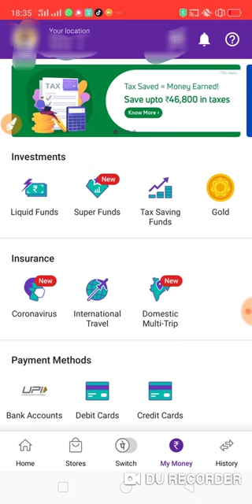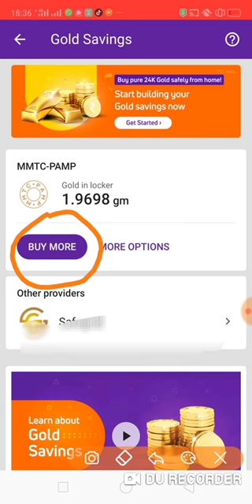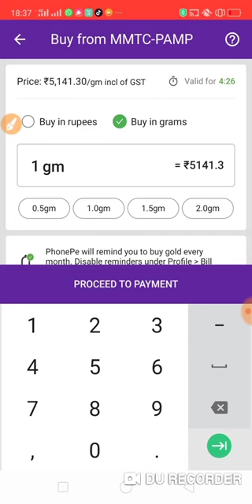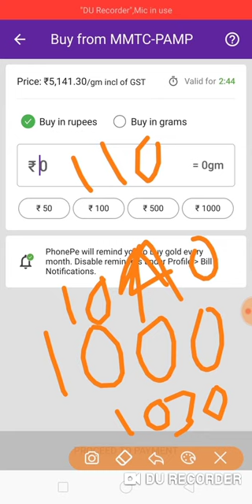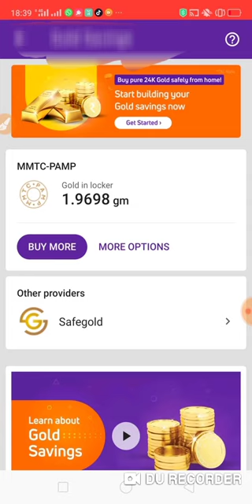buy gold on phonepe telugu | buying and selling gold on phonepe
This video is related to buying and selling of gold on phonepe. Doing small investments in phonepe by buying gold and storing it in the locker.